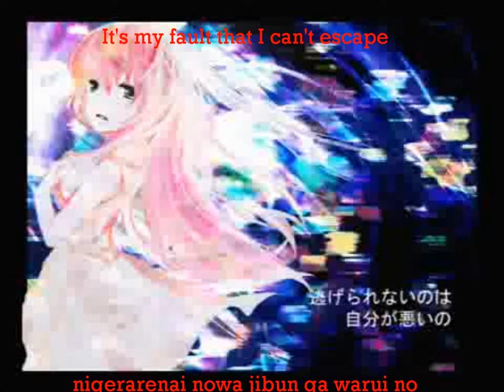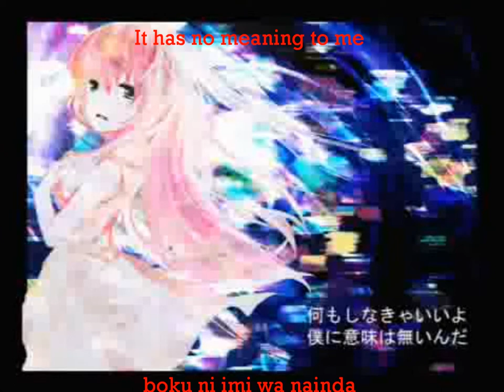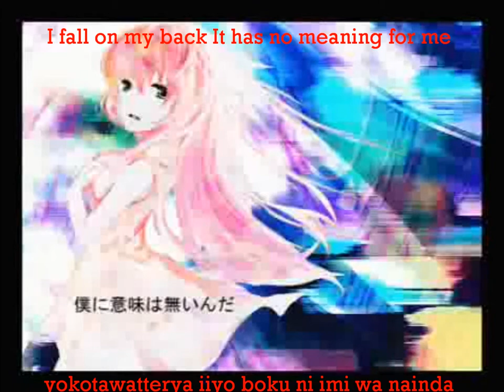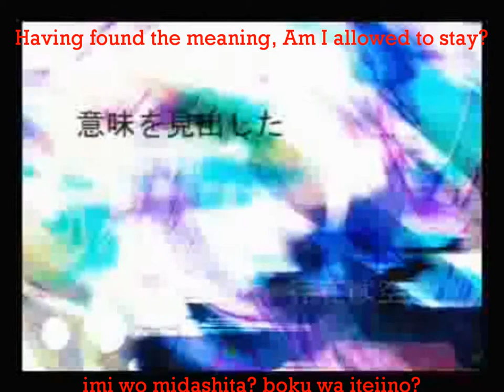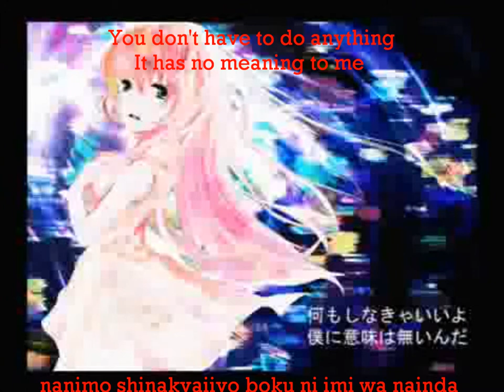【巡音ルカ】EMPTY【オリジナル】English and romaji subs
Luka song, sorry if the timing's off at the faster parts.

Art by: meola